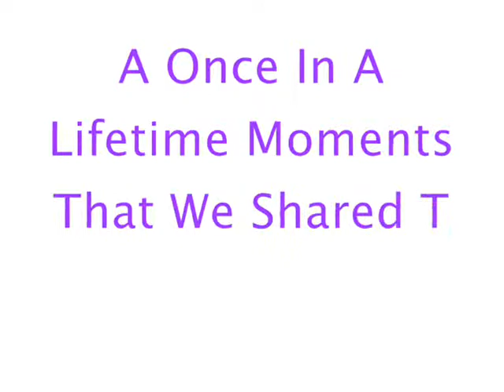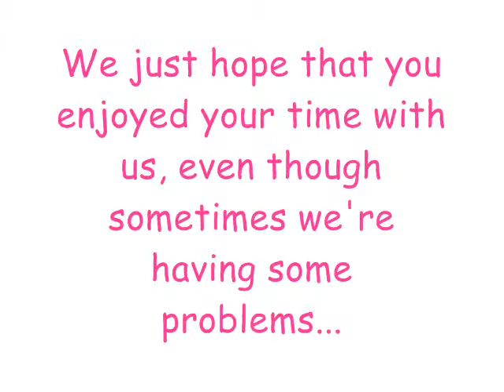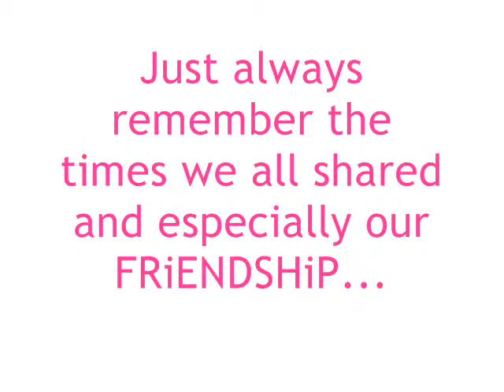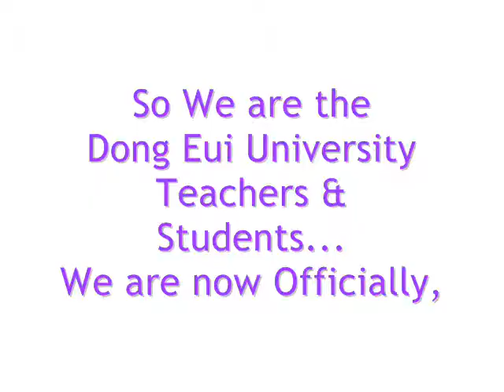MOMENTS - Dong Eui University (동의대학교) Tribute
Don't walk behind me; I may not lead. Don't walk in front of me; I may not follow. Just walk beside me and be my FRiEND...

Hope you will like it! And please watch it until the END...